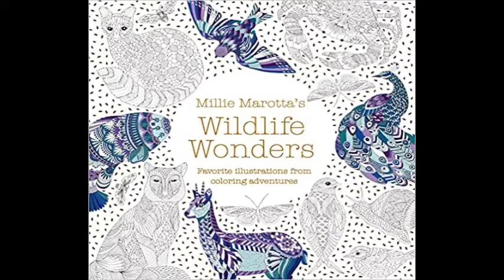Millie Marotta: My Completed Coloring Book Pages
Adult Coloring